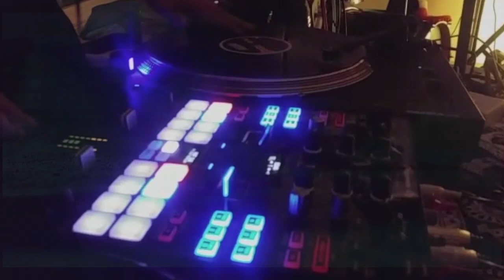Queen G - Mug Coffee House (BOI SKOUT Ratchet Remix)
اعلان : مق كافيه هاوس
انتاج شركة : ام بي فيجن
غناء : كوين جي

Animation house : @mb_vision
Lyrics - talent : @queen__g22
Composing soundtrack : @dj.shred
Concept Creation - implementation
Produced by : @mb_vision
Art directing - characters and
backgrounds : @mb_vision
Animation - 3D renders : @mb_vision

مق كافيه
استيديو الانيميشن : ام بي فيجن
كلمات و غناء : كوين جي
الحان : دي جي شريد
رسم شخصيات و خلفيات : ام بي فيجن
تحريك اساسي و ثري دي : ام بي فيجن
فكرة وانتاج : ام بي فيجن
اخراج : ام بي فيجن